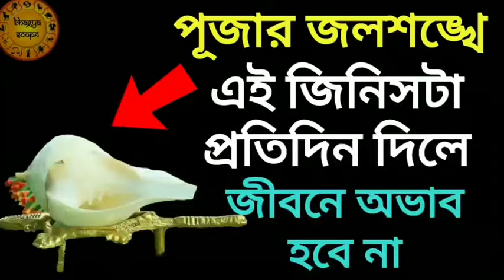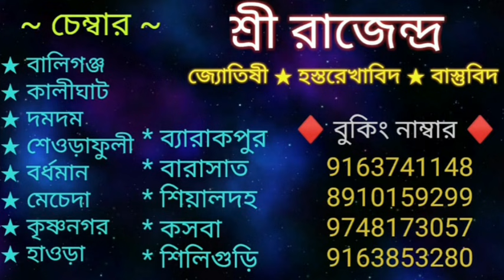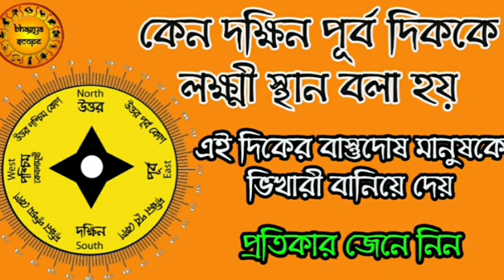দক্ষিণ পূর্ব কোনকে লক্ষ্মী স্থান বলা হয় | এইদিকে দুটি বাস্তুদোষ থাকলে অর্থ কষ্টে পড়তে হয় | SouthEast